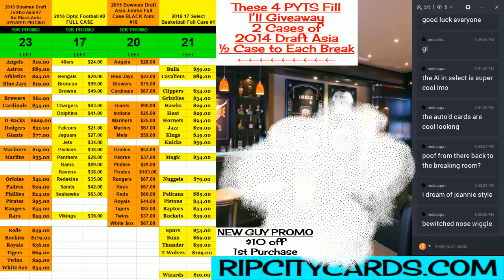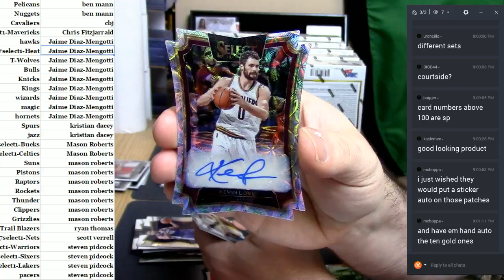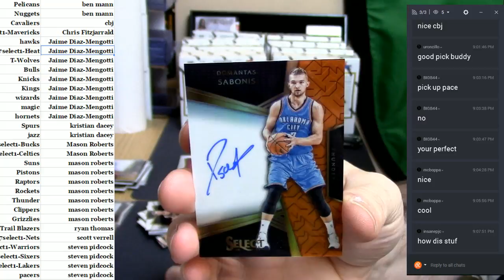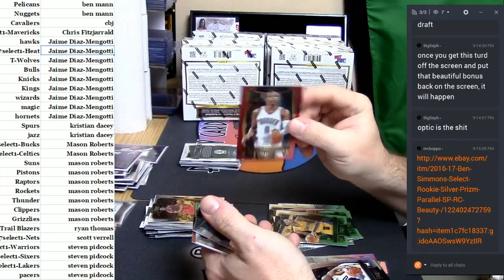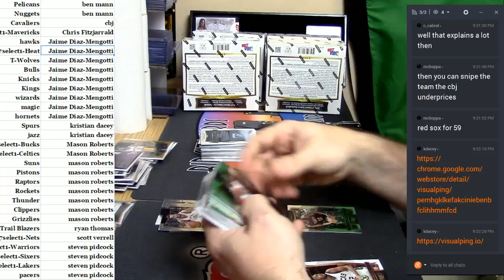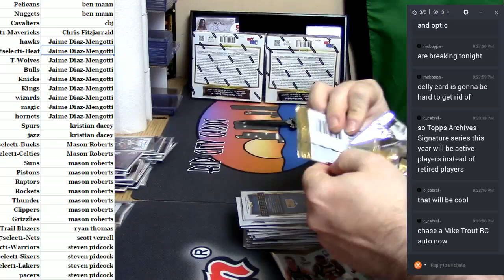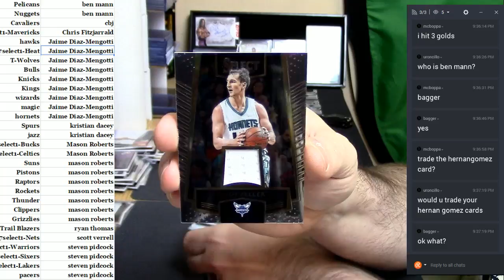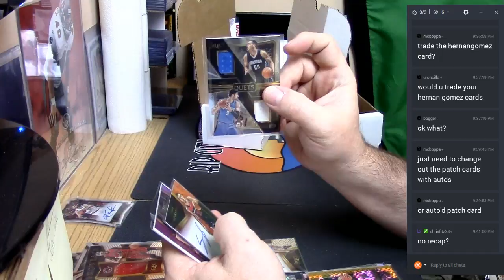2016 17 Select #1 03182017